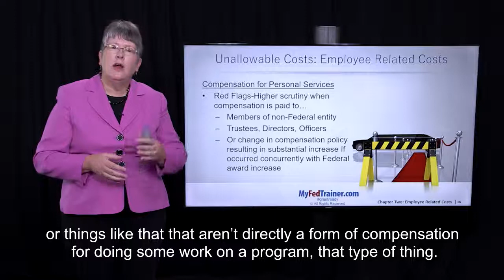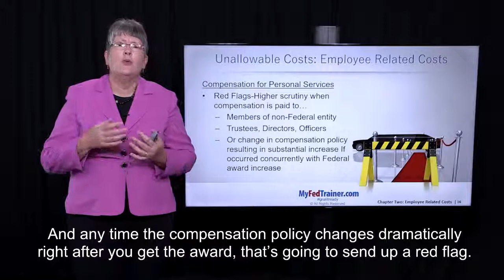Federal Grants Disallow Costs: Personnel Costs in 2 CFR 200.430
Compensation for personal services. There’re certain things that are going to throw up red flags, danger, danger, danger, any time these happen. The first one is if you’re paying the members of your non-federal entity. Now, this term “members” can be confusing to people. For example, let’s say that you have an association of physicians, and you’re paying a dividend to each of your members of that association. Those costs should not be paid for by the federal government. So, when they talk about members, they’re talking about members of your association, or things like that that aren’t directly a form of compensation for doing some work on a program, that type of thing. So that’s what, it’ll always throw up a red flag. If you’re paying your trustees, directors or officers. Now, many times, on nonprofits, these people serve for free, and they get to go out to a really nice dinner and have some wine, hopefully it’s not the wine in the box, some nice wine with their dinner, in exchange for serving on these boards for free. Any time you’re paying those board members, again, that might be a danger, danger, danger, when it comes to the federal awards. That doesn’t necessarily mean you can’t pay them, you just can’t use federal dollars to pay for those positions. And any time the compensation policy changes dramatically right after you get the award, that’s going to send up a red flag. This is the example where the nonprofit goes, “You know what, we’ve all been underpaid for years, and now that we have that federal funding, let’s give everybody a 50 percent raise because now you’re finally going to get the payment that you’re worth.” So, those are the types of things that throw up red flags when it comes to cost allowability, and often times will be viewed and maybe disallowed because it’s not allowable to do those things. Get "grant-confident" with our wide selection of MyFedTrainer.com grant training and templates learngrants be